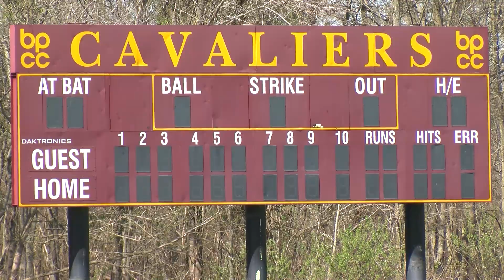Jacob Parrott Overcomes Eye Injury to Return to the Diamond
Jacob Parrott suffered a serious eye injury before his freshman season with the Oregon Ducks which put his baseball career on hold. Now Parrott is trying to restart his career at Bossier Parish CC.